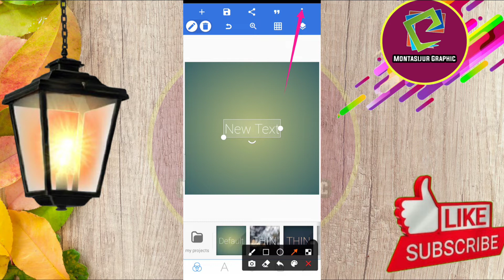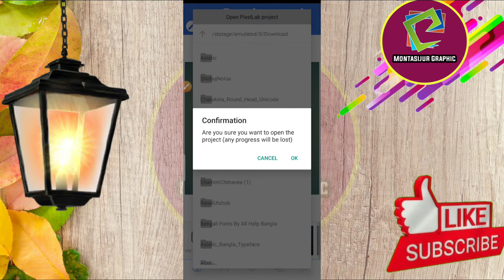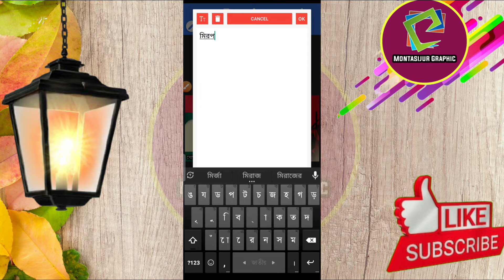সুপার শপ অফার ব্যানার ডিজাইন||SuperShop banner design in mobile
বন্ধুরা আজ দেখবেন আমরা মোবাইল দিয়ে চমৎকার ভাবে দেখাবো মোবাইল সুপারশপ ব্যানার ডিজাইন করতে পারবেন মোবাইল দিয়ে। আপনি চাইলে এই রকম ব্যানার ডিজাইন করতে পারেন।ভিডিও টি শেষ পর্যন্ত দেখবেন এখানে plp file শেয়ার করা হয়েছে।